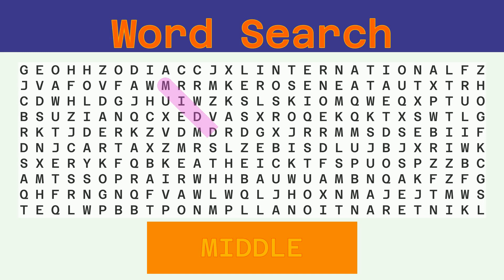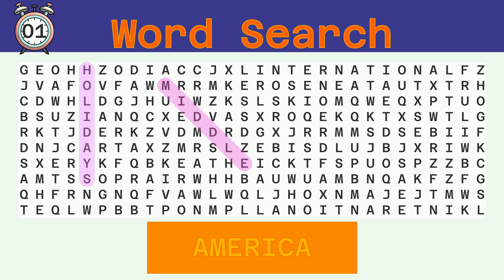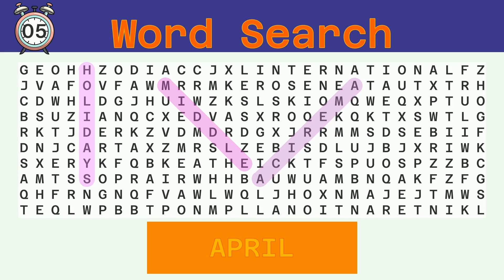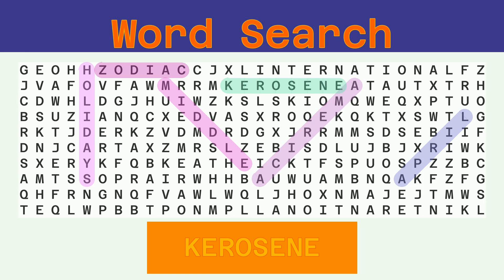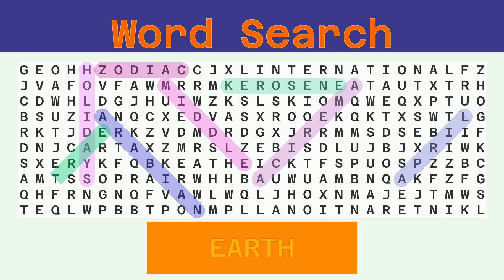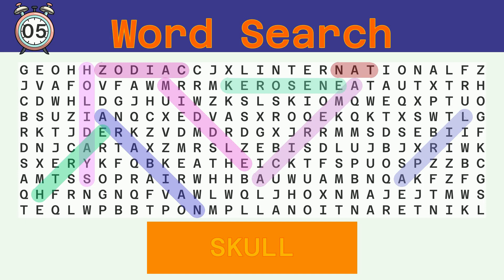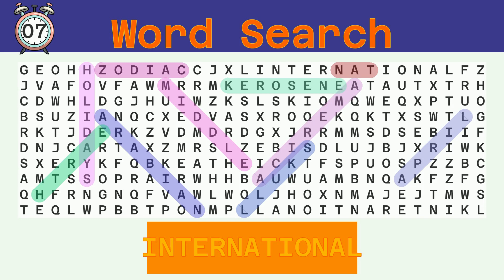Word Search - Challenge 04/16/2023 - Hard - Random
Words to find:
MIDDLE, HOLIDAYS, AMERICA, APRIL, ZODIAC, KEROSENE, ARABIAN, EARTH, TAN, SKULL, INTERNATIONAL,

Answer:
00:30 MIDDLE
01:05 HOLIDAYS
01:42 AMERICA
02:18 APRIL
02:52 ZODIAC
03:27 KEROSENE
04:04 ARABIAN
04:40 EARTH
05:14 TAN
05:46 SKULL
06:20 INTERNATIONAL